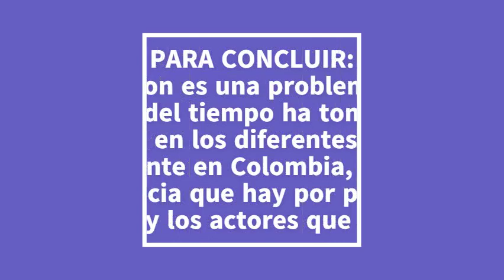LA CORRUPCION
Video para la clase de Create Camps II